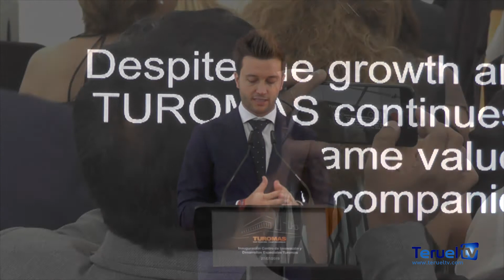TUROMAS apuesta por el I+D+I con la inauguración de un Centro de Innovación y Desarrollos Especiales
Hace unos días, la empresa turolense TUROMAS, puntera en la fabricación de máquinas para el corte de vidrio, inauguró en el polígono industrial de Rubielos de Mora su nuevo Centro de Innovación y Desarrollos Especiales (CIDET).

Sobre esta inauguración y el momento por el que está pasando la empresa, nos dio más detalles, su Director General, Antonio Ortega.